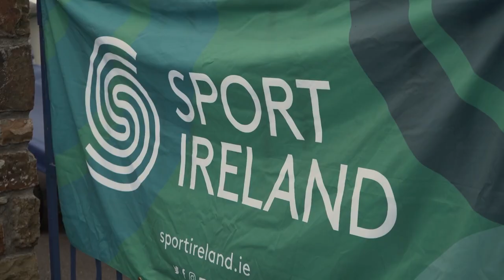Kinsale OEC Inclusion Programmes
Kinsale OEC
In this video, James Keane, instructor at Kinsale Outdoor education centre outlines:
Inclusive activities on offer at Kinsale OEC and how they originated.
- Advice for clubs & groups on becoming more inclusive and the benefits of inclusion.
Kinsale Outdoor education centre is part of the Cork ETB and offers a number of inclusive programes and training opportunities for people with disabilities. Some of these programmes to note are, inclusive kayaking sessions, watersport inclusion family days, power boat trips and training courses.